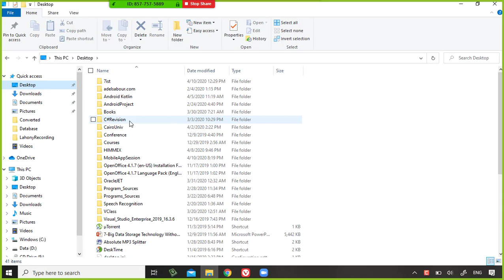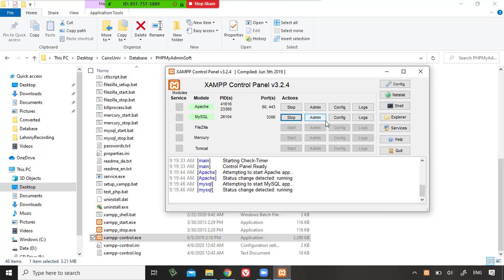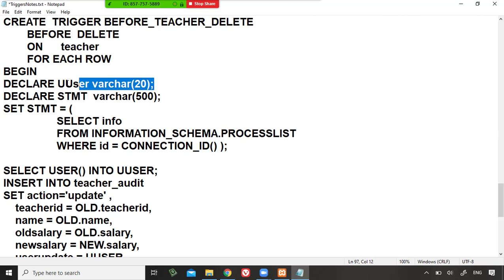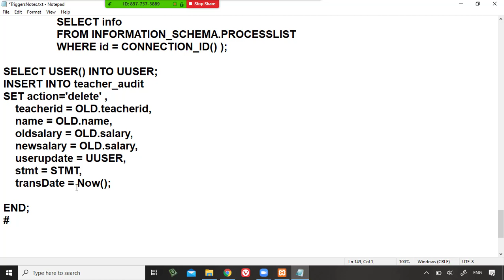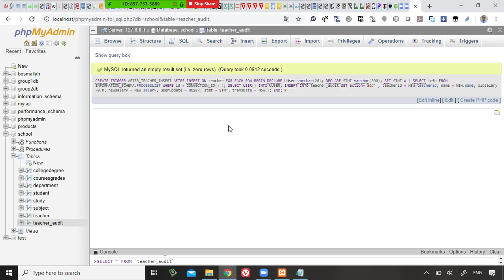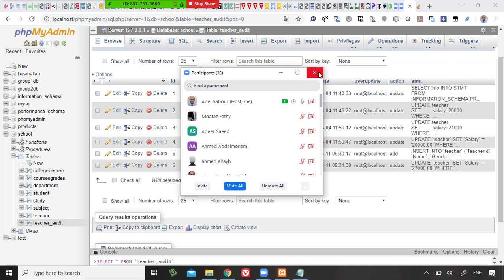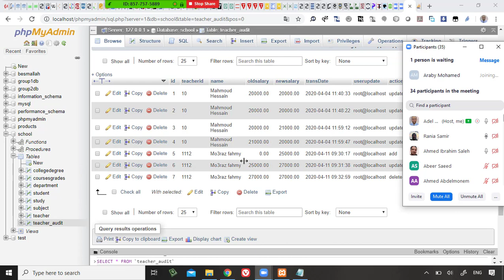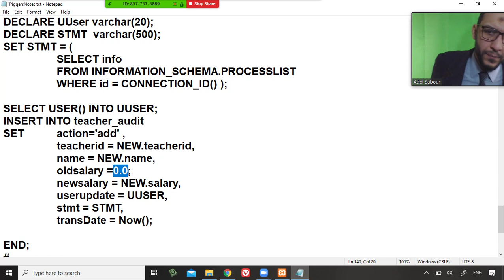65 Modern Databases Cairo Univ Procedure Language Triggers with AFTER, BEFORE and INSERT, DELETE